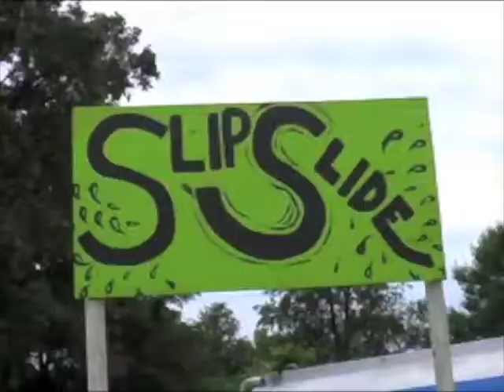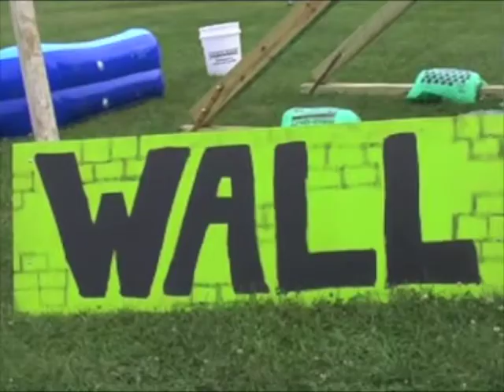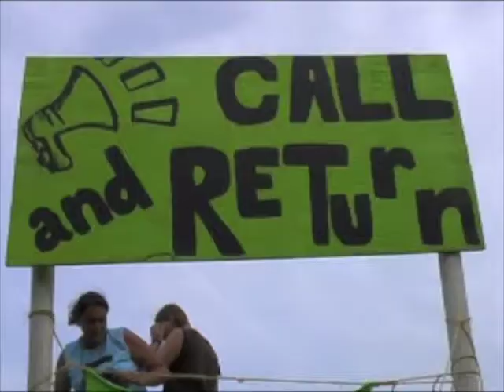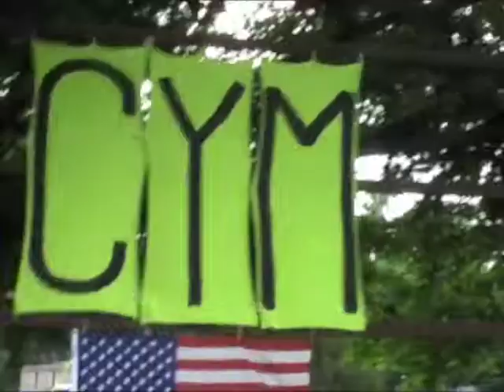Hose-A-Palooza 2008 Highlight Reel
Highlight reel from Hose-A-Palooza 2008.  If you were there, here's a bunch of great memories.  If you missed it, try not to feel too bad for yourself.  (And check it out next time!)